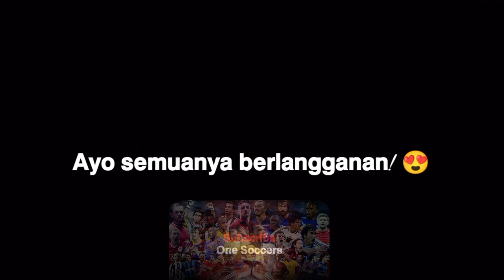Fabio Miretti Juventus F.C. Gol & Keterampilan Luar Biasa